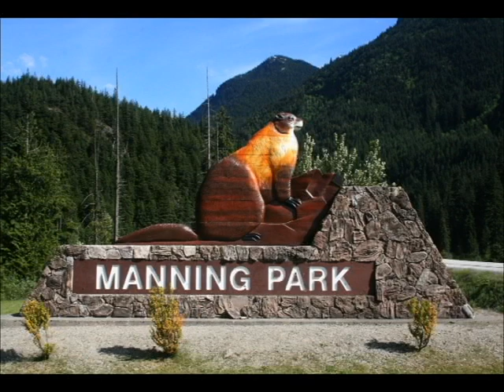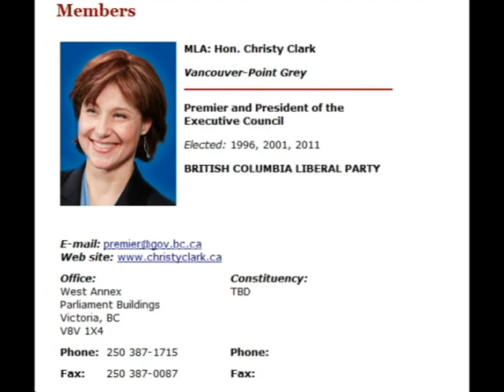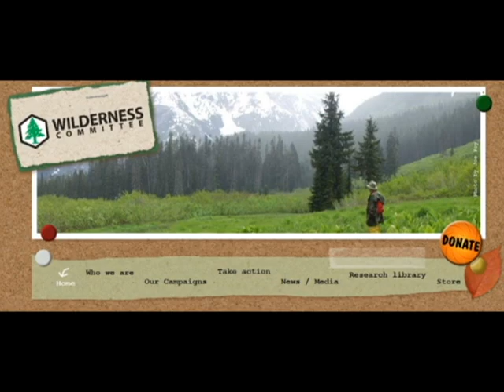2011 06 Spotted Owl Habitat logging to the west of Manning Park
This is an on the ground video report about logging in Spotted Owl habitat near the west gate of BC's Manning Provincial Park.